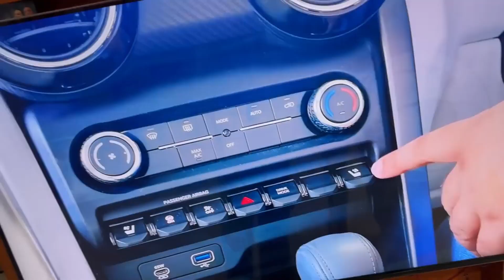New Thar😱😱 souravjoshivlogs vlog youtube thar new memes# YouTubevideos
New Thar😱😱# @Joshivlogs2# vlogs#viralvideo

 this is sourav joshi vlogs